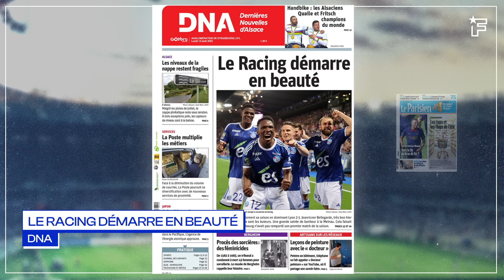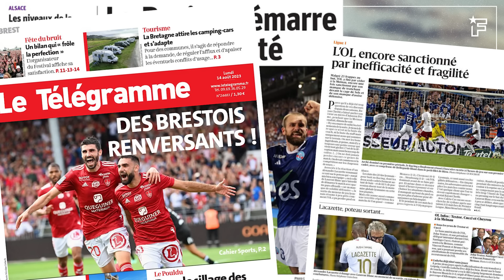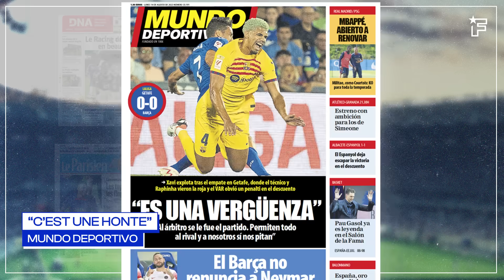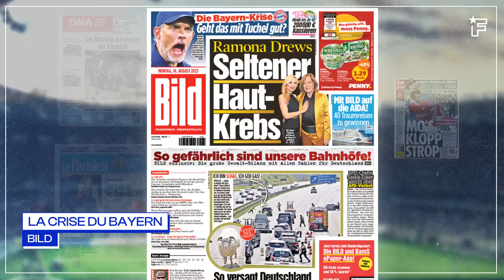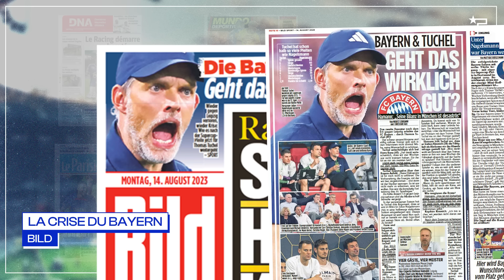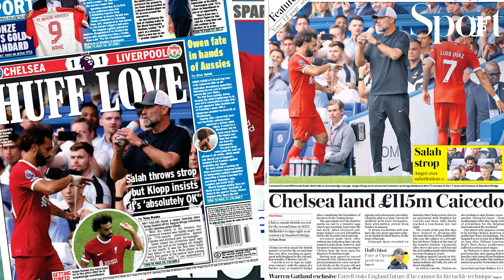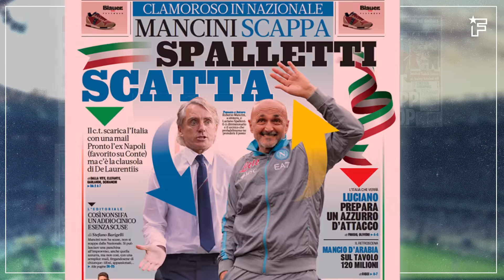La RÉPONSE FERME du Real Madrid à Kylian Mbappé | Revue de presse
Harry Kane rêve de Wembley, Salah était très en colère contre Jürgen Klopp et l’Italie a trouvé son nouveau sélectionneur, retrouvez dans votre revue de presse Foot Mercato les dernières informations de la presse sportive.

00:00 Le racing démarre en beauté
01:05 Mbappé, la fin du bras de fer ?
02:48 C'est une honte pour le Barça
03:51 La crise du Bayern
05:01 Salah pète les plombs
05:53 Spalletti craque pour la Squadra Azzurra